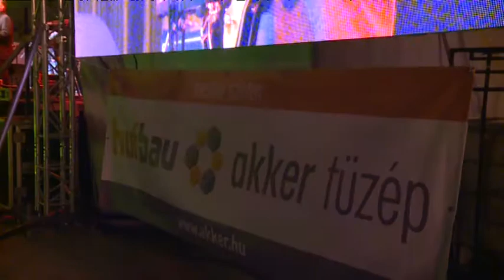KIEMELŐ ISMERŐS ARCOK